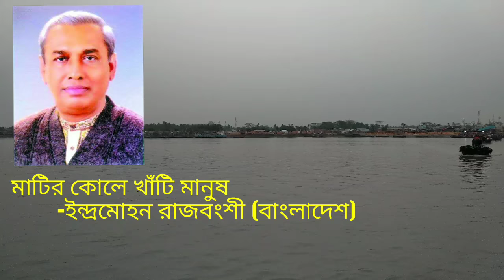মাটির কোলে খাঁটি মানুষ - ইন্দ্রমোহন রাজবংশী বাংলাদেশ🇧🇩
মাটির কোলে খাঁটি মানুষ

গীতিকারঃ দেলোয়ার জাহান ঝন্টু
সুরকারঃ আনোয়ার জাহান নান্টু
কণ্ঠঃ ইন্দ্রমোহন রাজবংশী
চলচ্চিত্রঃ মাটির কোলে

ইন্দ্রমোহন রাজবংশী একজন বাংলাদেশী লোকগানের  শিল্পী ও মুক্তিযোদ্ধা। তিনি ভাওয়াইয়া, ভাটিয়ালী, জারি, সারি, মুর্শিদি ইত্যাদি গান গেয়ে থাকেন। পরবর্তীতে রবীন্দ্রনাথ ঠাকুরের গান গেয়ে নিজেকে রবীন্দ্রসঙ্গীত শিল্পী হিসেবে প্রতিষ্ঠিত করেছেন।

ইন্দ্রমোহন রাজবংশী সংগীতে অসামান্য অবদানের স্বীকৃতি হিসেবে ২০১৮ সালে বাংলাদেশের সর্বোচ্চ বেসামরিক পুরস্কার 'একুশে পদক' লাভ করেন।

ইন্দ্রমোহন রাজবংশীর জন্ম বাংলাদেশের রাজধানী ঢাকা  শহরে। তাঁর পরিবার পাঁচ পুরুষ ধরে গানের সাথে জড়িত।